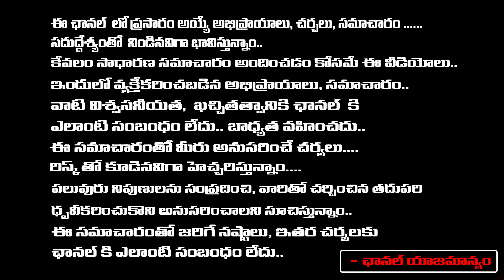Cinematographer MV Raghu About Chandramohan | Red Tv